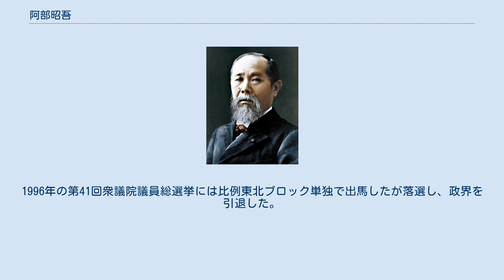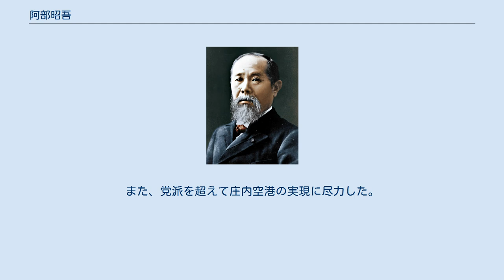阿部昭吾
阿部 昭吾（あべ しょうご、1928年（昭和3年）8月10日 - 2015年（平成27年）1月4日）は、日本の政治家。
衆議院議員（10期）、社会民主連合書記長（第2代）・国会対策委員長、衆議院環境委員長、山形県議会議員（2期）を務めた。
勲章は勲一等瑞宝章。
 山形県飽海郡一条村（現酒田市）の農家に生まれる。
法政大学法学部在学中から左派社会党所属の上林与市郎衆議院議員の秘書を務める。
1951年、法政大学法学部卒業。
1954年、全日本農民組合連合会青年部長をするなど農民運動に携わり、1959年、山形県議会議員選挙に出馬し当選。
2期務める。
 1967年、上林の地盤を引き継ぎ、第31回衆議院議員総選挙に日本社会党公認で旧山形2区（定数4）から出馬。
得票数4位で初当選した。
以後、10期連続で当選。
1977年、社会党に離党届を提出するが、受理されず除名処分が下った。
翌1978年、社会民主連合の結党に参加。
田英夫代表の下、党国会対策委員長に任命される。
その後副書記長や、江田五月代表の下で書記長を務めるが、社民連の解党まで一貫して国対委員長の座にあった。
 1994年の社民連解党に伴い、日本新党に入党した。
1994年、日本新党の解党により新進党結党に参加した。
1996年の第41回衆議院議員総選挙には比例東北ブロック単独で出馬したが落選し、政界を引退した。
 2015年1月4日、肺炎のため庄内余目病院で死去。
86歳没。
叙正四位。
 全日本農民組合連合会青年部長であった当時、ソビエト連邦を訪問。
コルホーズ・ソフホーズの作物の不出来、農場員たちが市場で現金収入を得るために耕していた小農場の充実ぶりを目にし、共産主義の行き詰まりを確信するようになった。
日本社会党から衆議院議員に当選後、構造改革を唱える江田三郎の派閥に属し、後に社会党を離党して、江田が結党した社会市民連合の後身にあたる社会民主連合に入党した。
 新東京国際空港（現・成田国際空港）の一坪共有地の名義人の1人であった。
また、党派を超えて庄内空港の実現に尽力した。
 選択的夫婦別姓制度の導入に賛成。